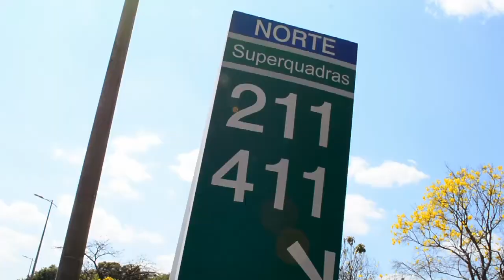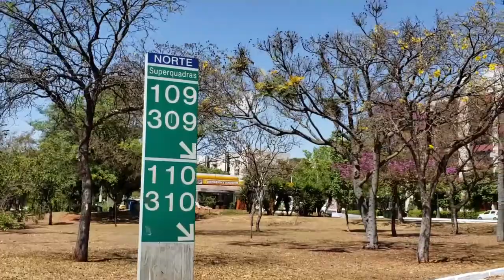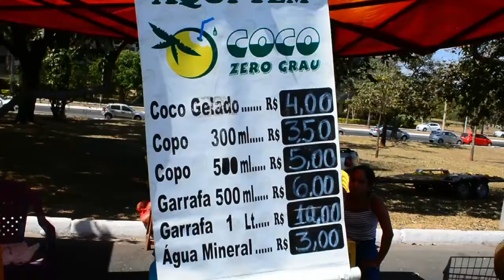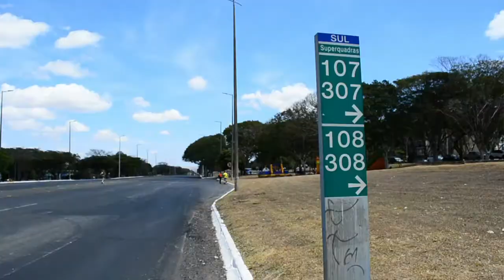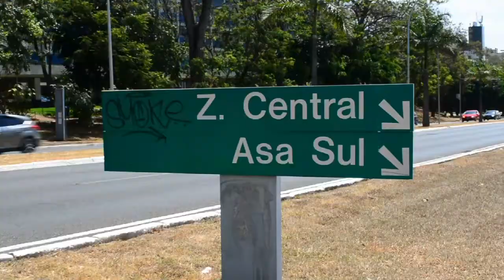Disfrutamos un domingo FANTÁSTICO en el "Eixão" de Brasilia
El "Eixo Rodoviário" de Brasília o también conocido como "Eixão" es considerada una de las dos avenidas principales de la capital de Brasil, la cual es cerrada al tránsito todos los domingos y días festivos para que sus habitantes y turistas puedan andar en bicicleta, pasear a los perros, comer un churrasco o beber una cerveza en compañía de amigos y familiares. En esta ocasión aprovechamos para mostrarles como se puede uno divertir en Brasilia a pesar de las altas temperaturas y de la seca que bate durante el final del inverno. Caminar por el "Eixão" es una opción bastante agradable para pasar un fin de semana diferente y divertido.

El "Eixão" mide en total 14 kilómetros y divide a la ciudad de norte a sur. Te recomiendo que consideres realizar esta actividad si andas de paso por Brasilia.

👏 ¡ Muchas gracias ! 👏

The Joubert Singers - Stand On The Word (Bernardo Campos Refix)MASTER 2
DayFox - Lioness (Instrumental_VLOG_Version)